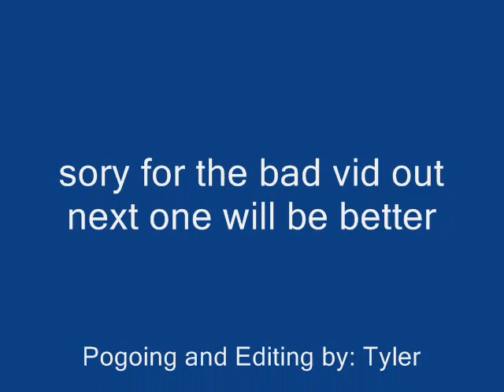pogostick video(just a test)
working on a better one